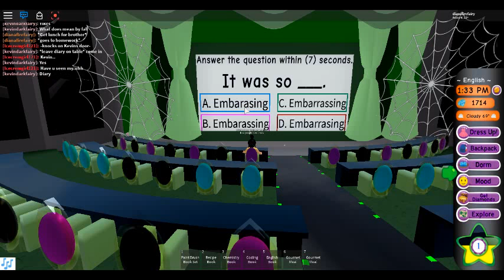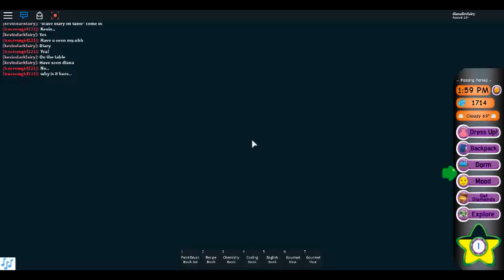Unicorn In Danger Season 16 Episode 31 : Going To Class